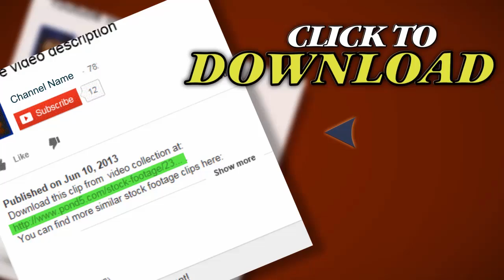Analog Hd Tv Snow. Blank Television Screen. No Signal. White Noise. Static Snow.. Stock Footage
Thank you for visiting our page Analog Hd Tv Snow. Blank Television Screen. No Signal. White Noise. Static Snow.. Stock Footage"